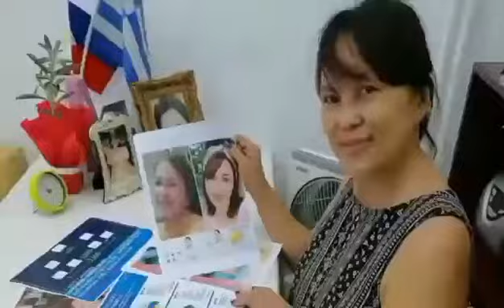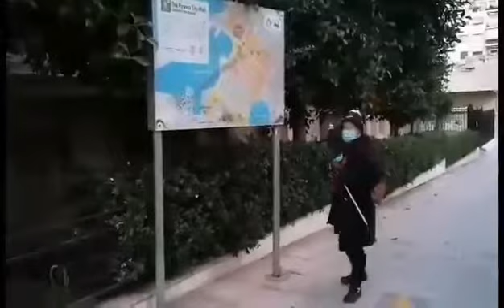Ancient Museum in Piraeus Greece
Different Ancient things found.